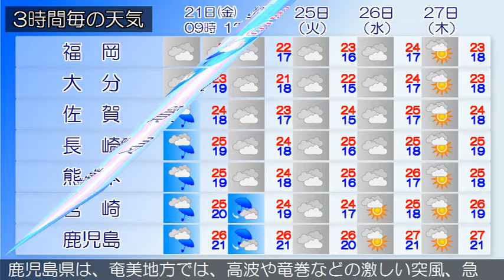2016/10/21 九州地方の天気予報 朝